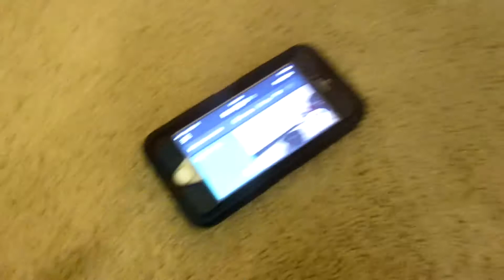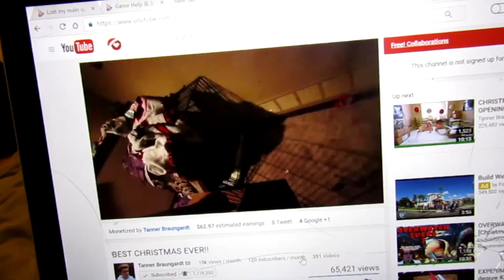TESTING MY NEW DRONE!!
hope you guys enjoyed todays daily vlog!